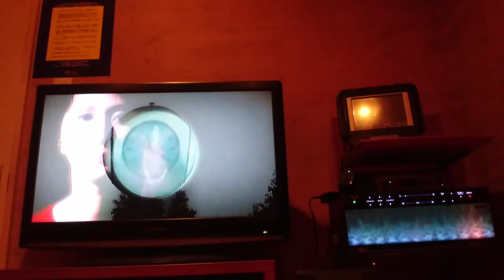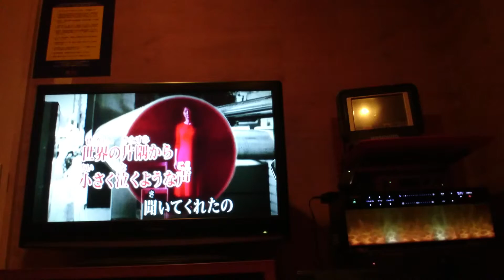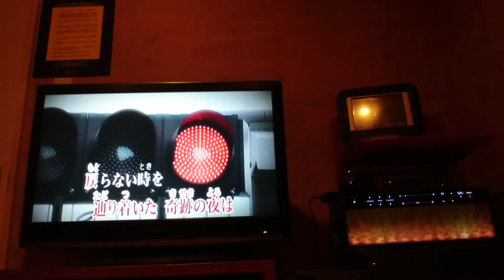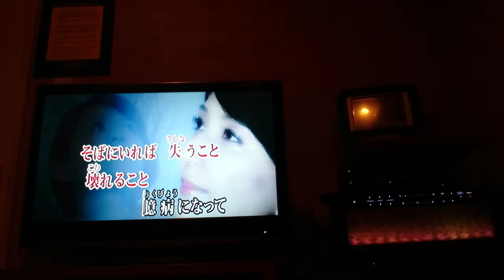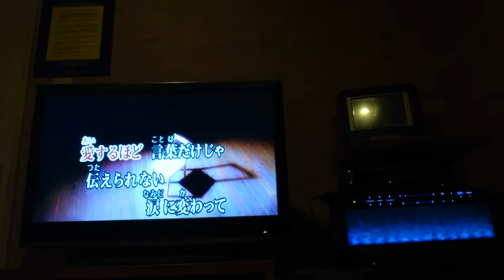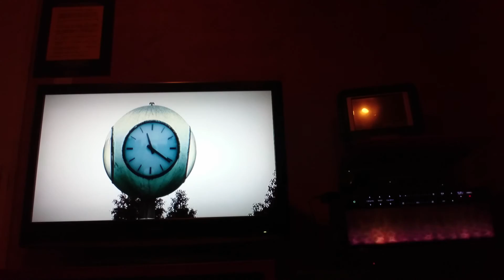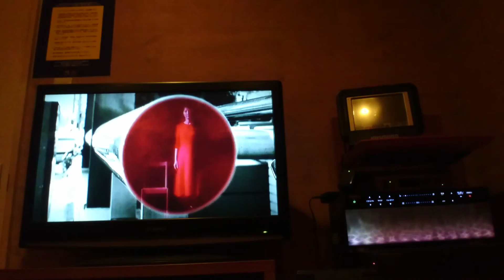歌ってみた‼僕だけがいない街、栞奈智世 Hear〜信じあえた証〜‼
原キーから２音半下げて歌ってます‼